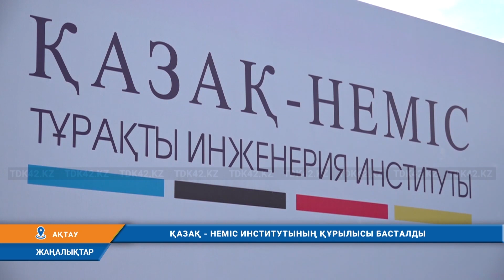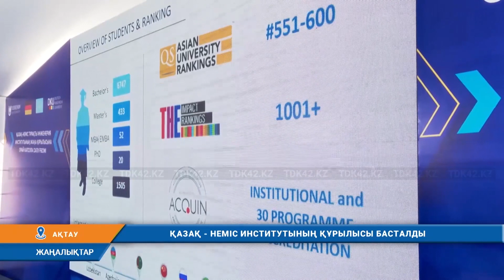ҚАЗАҚ-НЕМІС ИНСТИТУТЫНЫҢ ҚҰРЫЛЫСЫ БАСТАЛАДЫ